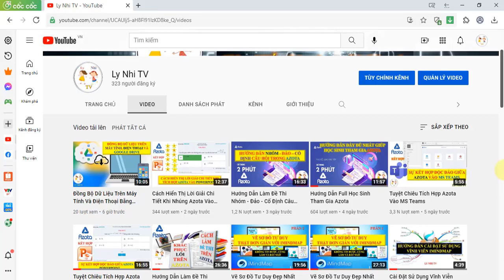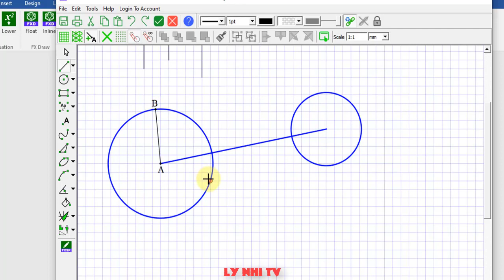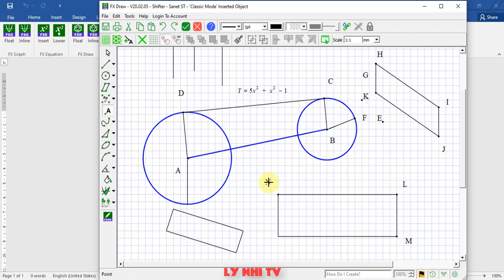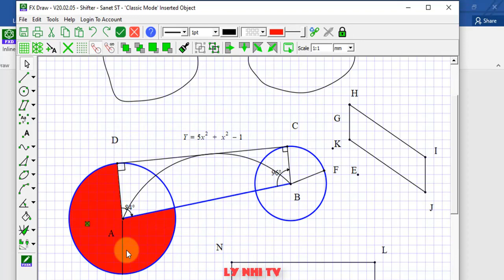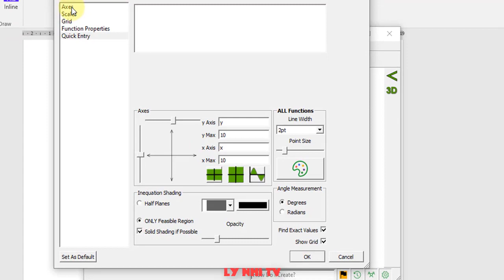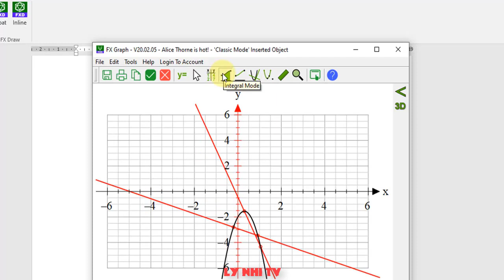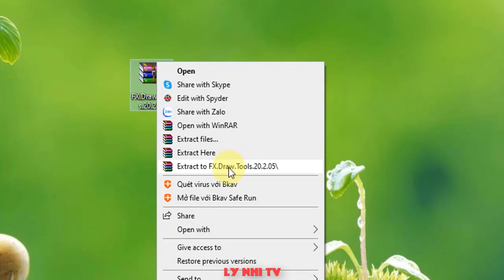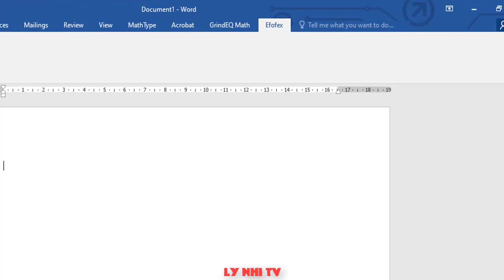✅Vẽ Hình, Đồ Thị, Soạn Thảo Công Thức, Hàm Số Với FX Draw Tích Hợp Trên Word💯Ly Nhi TV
Vẽ Hình Đồ Thị Soạn Thảo Công Thức, Hàm Số Với FX Draw Tích Hợp Trên Word
FX Draw cung cấp một môi trường vẽ năng suất cao được thiết kế dành riêng cho giáo viên toán học. Nhanh chóng tạo các sơ đồ chất lượng cao có thể chỉnh sửa để kiểm tra, bài kiểm tra, bảng tính, trang web, thuyết trình và trình diễn.
FX Sketch, phần mở rộng tự do của FX Draw, cho phép bạn phác thảo sơ đồ toán học và để chúng tự động chuyển đổi thành các bản vẽ chất lượng chuyên nghiệp có thể được chỉnh sửa bằng sức mạnh của FX Draw.
Efofex cũng cung cấp cho người đăng ký FX Draw, cung cấp quyền truy cập đơn giản vào một số công cụ biểu đồ và phương trình mạnh mẽ của FX Draw. Bạn có thể sử dụng các công cụ thưởng với sinh viên hoặc nhanh chóng tạo các phương trình để sử dụng trong tài liệu.
Trong video này mình hướng dẫn các bạn cách cài đặt và sử dụng vĩnh viễn FX Draw Tool. Bên cạnh đó cũng giới thiệu tới các bạn một số tính năng cơ bản của tool này, ngoài ra các bạn có thể tự khám phá thêm rất nhiều công dụng cũng như thao tác khác của FX Draw nhé.
Link download FX Draw mới nhất full Crack nhé
Vẽ Hình Đồ Thị Toán Học,Soạn Thảo Hàm Công Thức Trong Word,vẽ hình_đồ_ thị toán học,vẽ đồ thị,cách vẽ hình học trong word,cách vẽ đồ,cách vẽ đồ thị hàm số,fx draw,cách vẽ hình học không gian trong word
Ly Nhi TV,Phần Mềm Máy Tính,Dạy Học Online,Công Cụ Dạy Học
Create_formulas_With_FX Draw_Integrated_On_Word
Plotting_With_FX_Draw_Built-In_Word